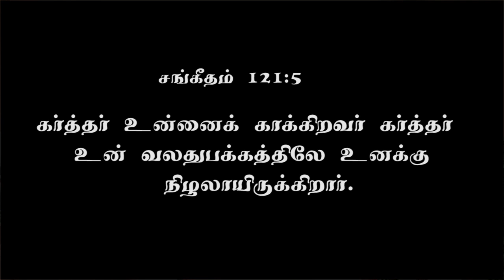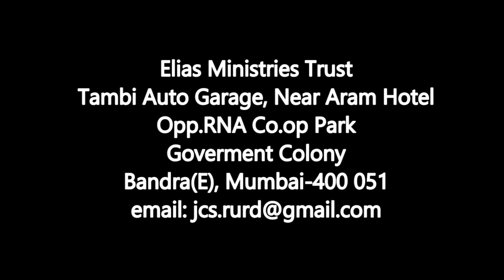சகோ. சாது எலியாஸ் ஆரோக்கியா I Bro. Sadhu Elias Arockia I JTK TV I 14/ 10/ 2023